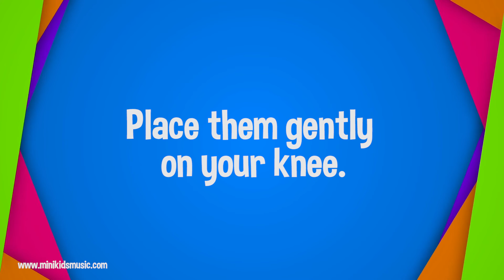WIND THE BOBBIN UP - Sing-along for your little ones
NEW from MiniKidsPOP.

A groove-along Sing-along nursery rhyme for children, parents and families. Bringing you your favorite nursery rhymes.

Fun, poppy and happy - a new sound for preschool music.

Arranged and adapted by MiniKidsMusic